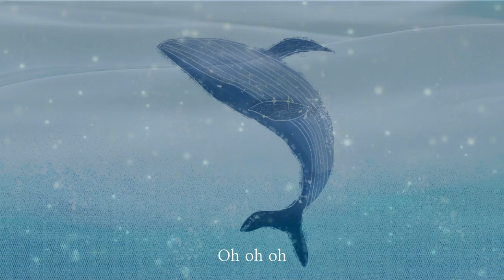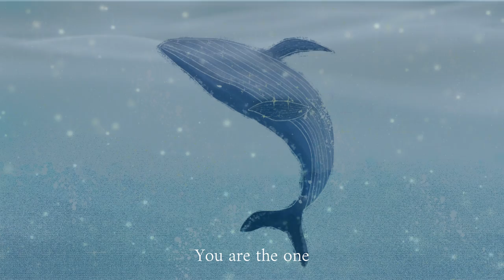ANTIOPA STANDUP lyric video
Stand up
==English translation==

Oh oh
Stand up we are

You are always in my heart
To give me hope to fly
I can hear your voice asking me
To hold on to my dream

Look up the sky
To the unseen world
Reach the limit, let’s go

We are chosen to be here

The voice I hear beating in my heart
The long forgotten words of you

I have no fear
because of the bond between us
Until the place we dreamed
No limit is beyond, let’s go

We are the one
Stand up we are the one